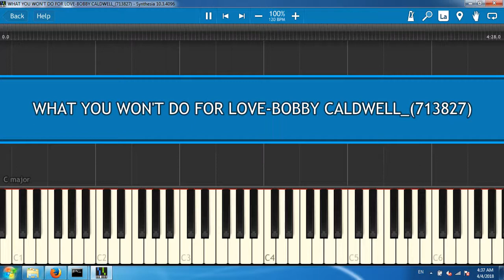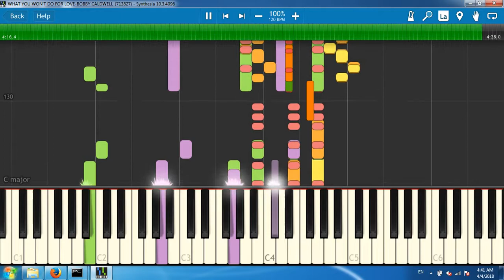WHAT YOU WON'T DO FOR LOVE-BOBBY CALDWELL_(713827)[Synthesia piano tutorial]